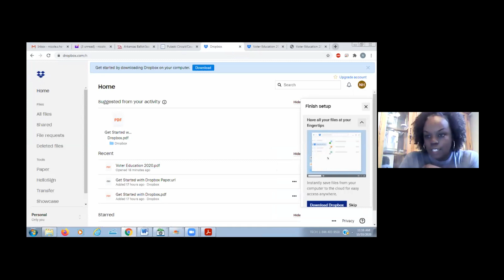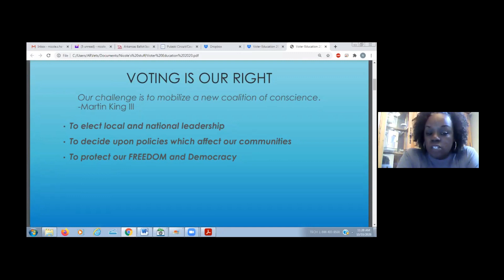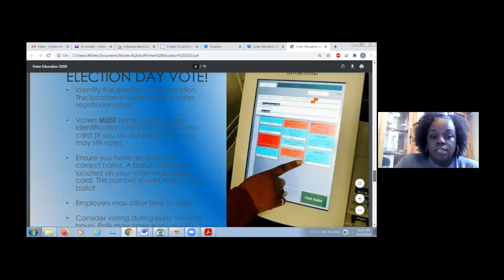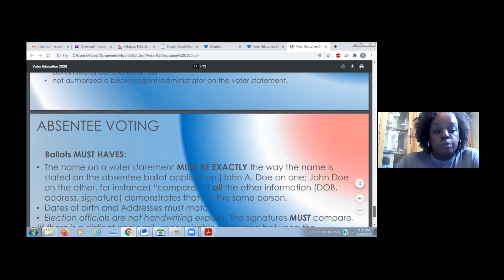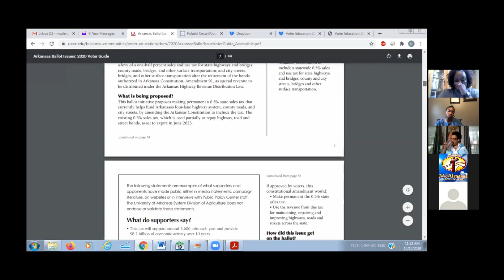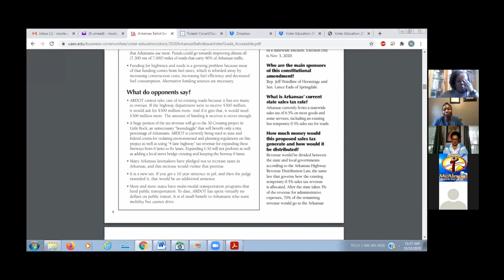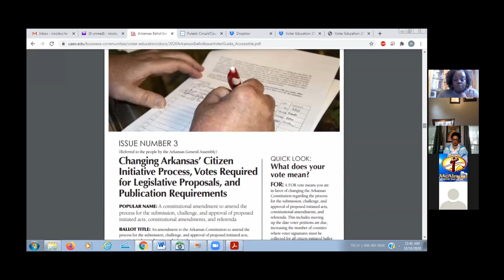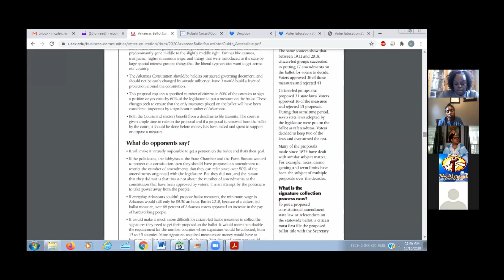2020 Election Q&A Session | Maggie Bell & Nicole Hart | 10-10-20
THIS VIRTUAL SESSION WILL PROVIDE INFORMATION ON EARLY VOTING DATES, ABSENTEE VOTING, CANDIDATES & MUCH MORE.